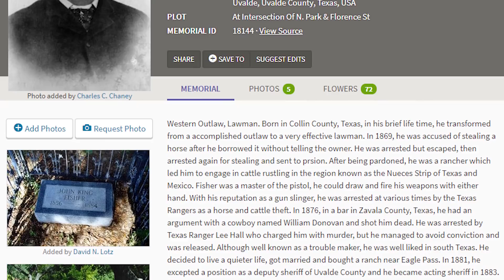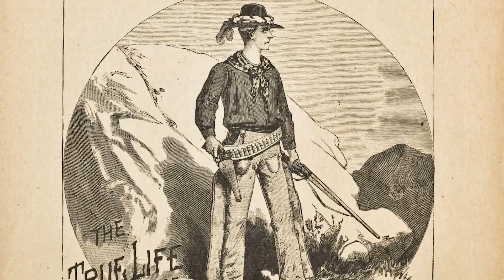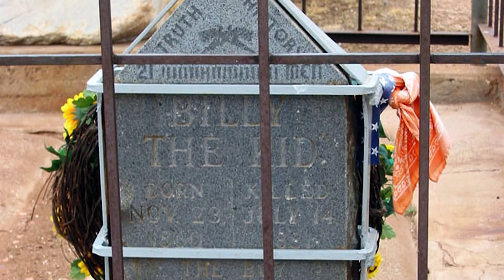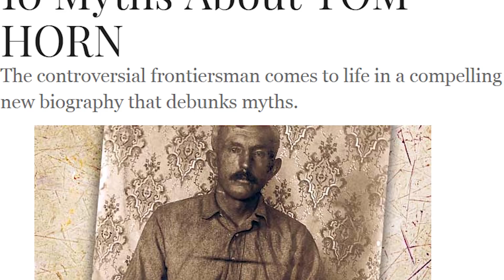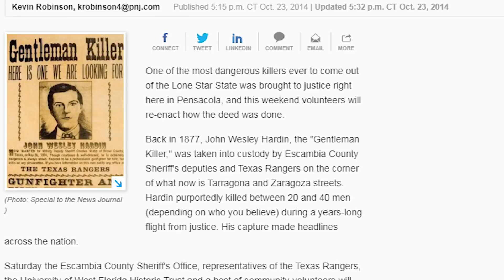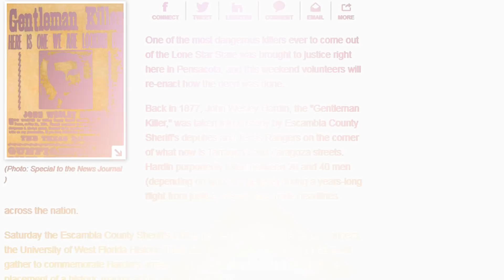Top 10 Deadliest Gunslingers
Coming up:

10. Ben Thompson
9. Wyatt Earp
8. King Fisher
7. Dallas Stoudenmire
6. Billy The Kid
5. Wild Bill Hickok
4. Clay Allison
3. Jim “Killer” Miller
2. Tom Horn
1. John Wesley Hardin